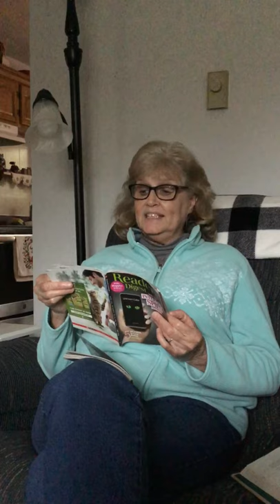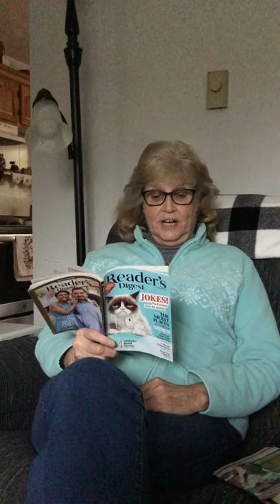The Widened Hearth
Readings for Assisted Living Facilities